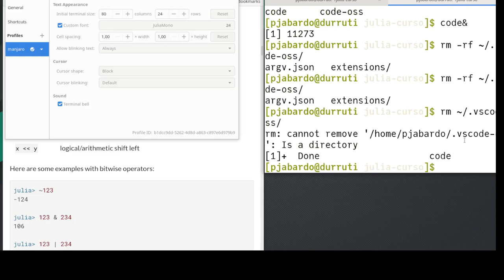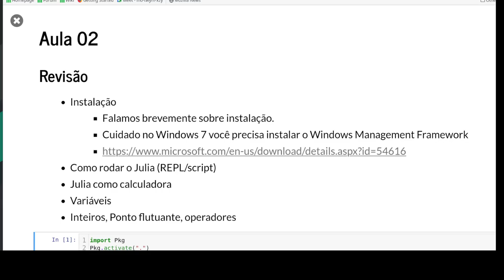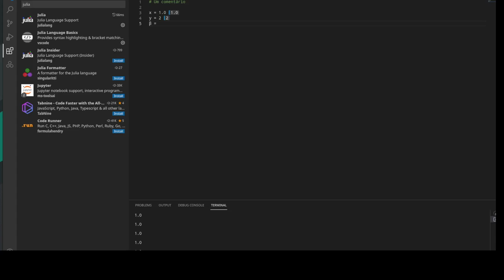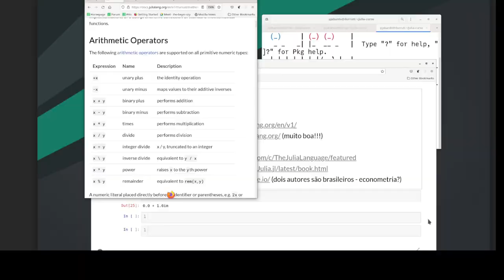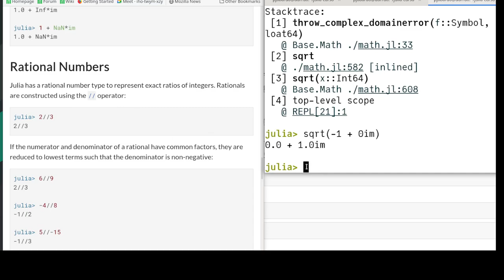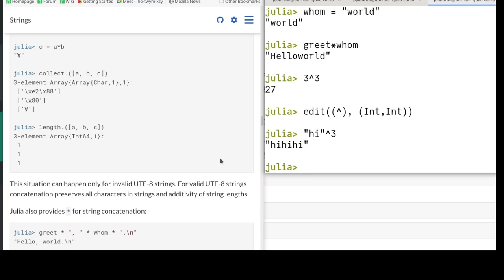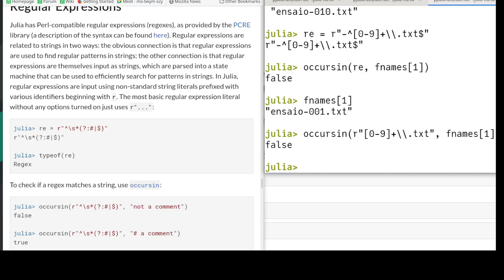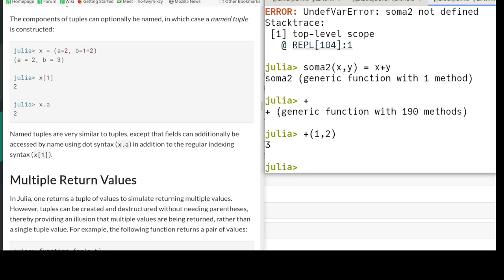Programação em Julia: um curso informal 02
Segunda aula do curso de programação em Julia. Revisão, operadores e funções elementares, números complexos e Strings e funções (introdução).